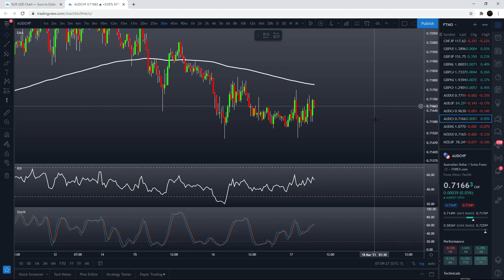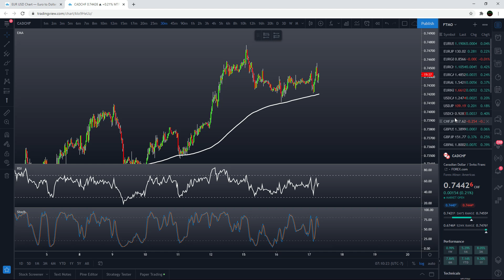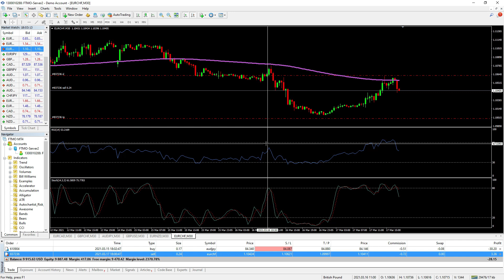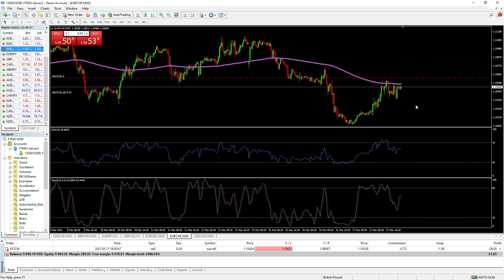Update #4 On FTMO With lessons On Consistency And Discipline